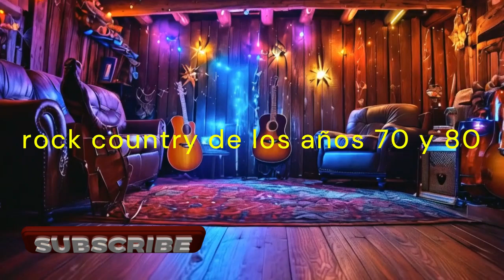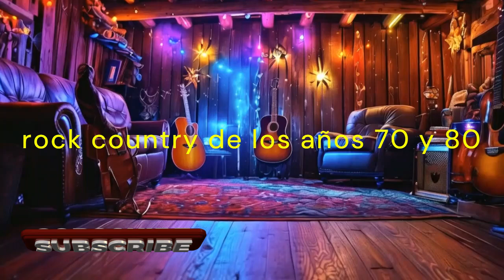"Los Mejores Enganchados de Rock Country Clásicos Inolvidables de los 70, 80 y 90"RockCountry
¡Bueno, amigos rockeros! Hasta aquí llegamos con los mejores temas de rock country, una mezcla de pura adrenalina y espíritu libre. Espero que hayan disfrutado de este viaje musical tanto como yo, sintiendo cada nota, cada riff, y cada vibración en el alma.

¡Nos vemos en la próxima, con más energía, más guitarras, y más de esa pasión que solo el rock country puede entregar! ¡Hasta entonces, sigan rodando y que el espíritu del rock esté con ustedes, siempre! 🎸🤘RockCountry